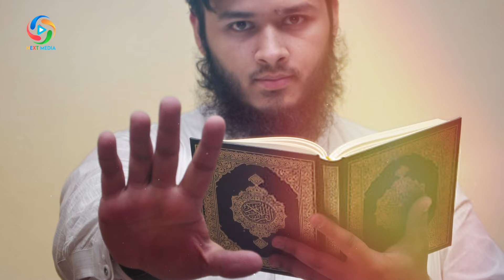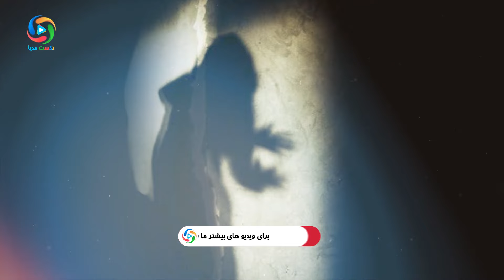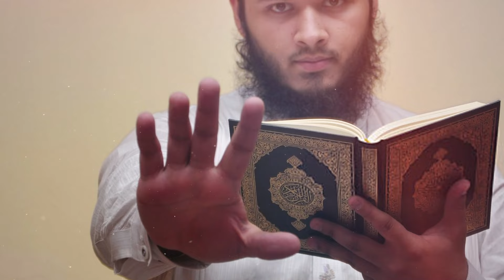لحظه وارد شدن یک جن در بدن یک دختر را تماشا کنید - NEXT MEDIA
در یکی از کشورهای اسلامی دختری با جوانی از روی عشق و علاقه ازدواج میکنند.
ولی متاسفانه دیری نمیپاید که دختر جوان...
معلومات عمومی
بهترین ها